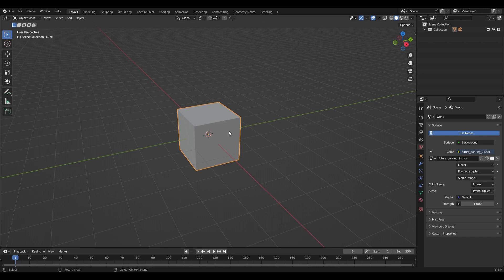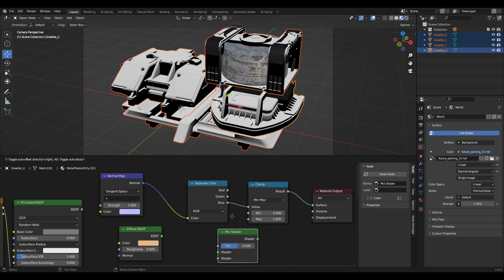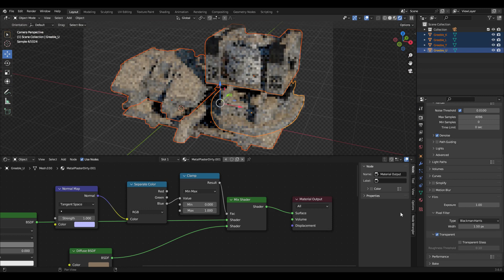Blender Tutorial :The Simple Way to Add Dust to any object in Blender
Blender Tutorial the Simple Way to Add Dust to any object and fast way in blender 3.6